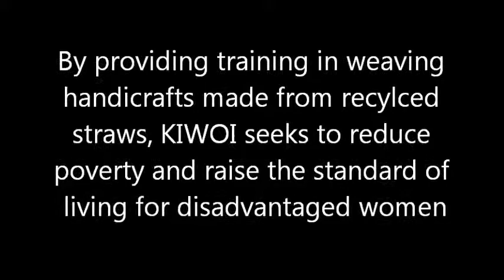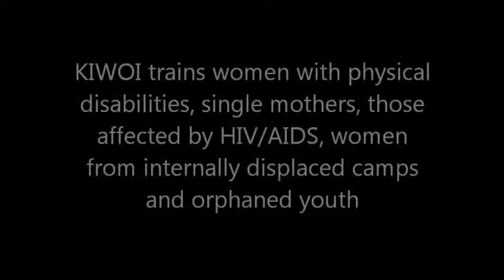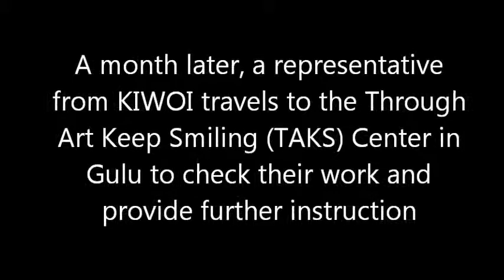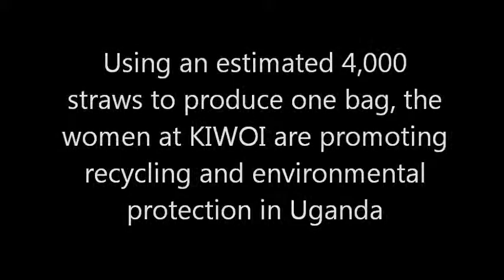Kinawataka Women Initiatives (KIWOI) - 5 Minutes to Change the World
Kinawataka Women Initiatives (KIWOI) is a non-government organization (NGO) established in 1998 by Benedicta Nanyonga to improve the livelihood of marginalized and vulnerable women. Based in Mbuya (eastern Kampala) KIWOI aims to reduce poverty by providing income-generating opportunities and livelihood skills to women through the production and sale of handicrafts made from discarded straws.